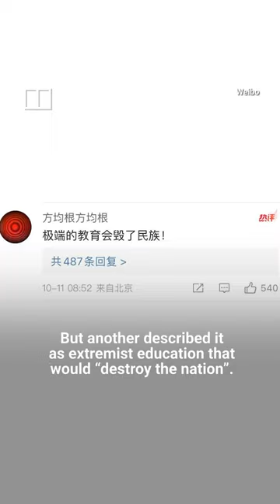IN A MINUTE: Chinese students re-enact killing of Japan’s Shinzo Abe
Secondary school pupils in the northeastern Chinese city of Zaozhuang re-enacted the moment former Japanese leader Shinzo Abe was shot dead. The play, staged on October 10, 2023, has sparked intense online debate.